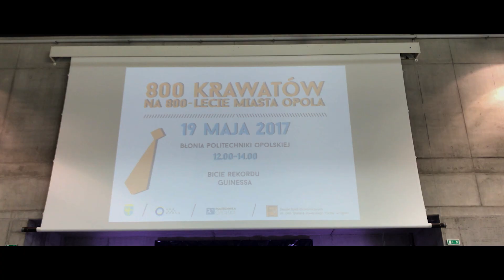Targi Edukacyjne EDU - Opole 2017 (Ekonomik Opole)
W dniach 9-10 maja w Centrum Wystawienniczo - Kongresowym
w Opolu odbywały się Targi Edukacyjne EDU 2017,
z których nagraliśmy krótką relację.
Zobaczcie jak było w tym roku i do zobaczenia w następnym! 😉 Filmik przygotowali uczniowie (Dominik Pientka i Dawid Asman ) z Zespołu Szkół Ekonomicznych im. Gen. Stefana Roweckiego "Grota" w Opolu